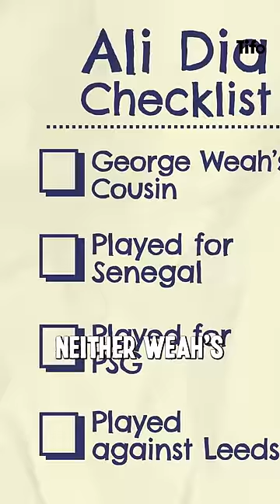The Worst Premier League Player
How did someone convince then Southampton manager, Graeme Souness to field a player he had never seen before?